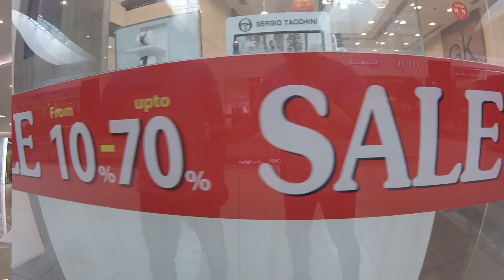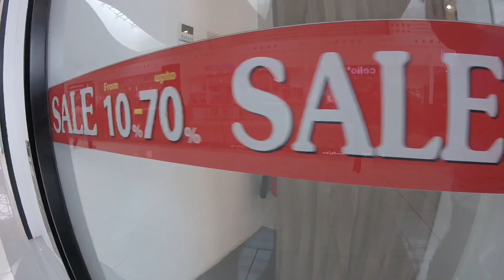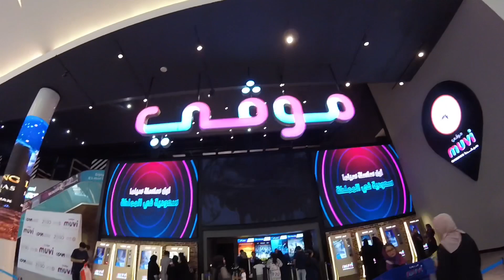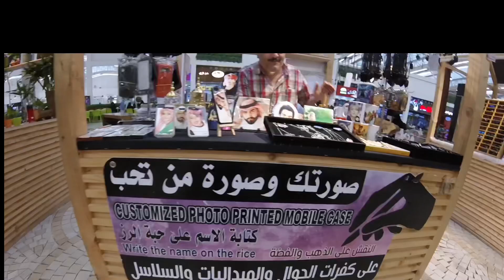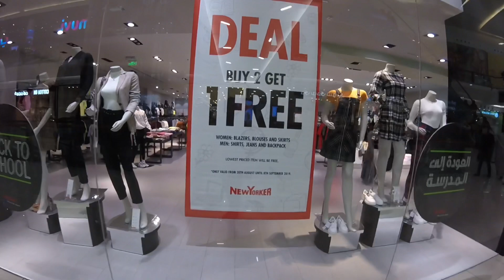SALE WATCHES 80% | MALL OF ARABIA | MALL TOUR PART2 |VLOG#34